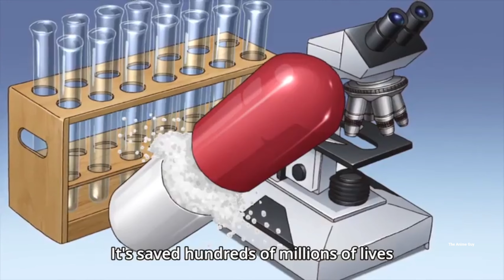Funny random moments in Anime 😂#3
Third episode of funny moments in Anime. watch the first two if you haven't